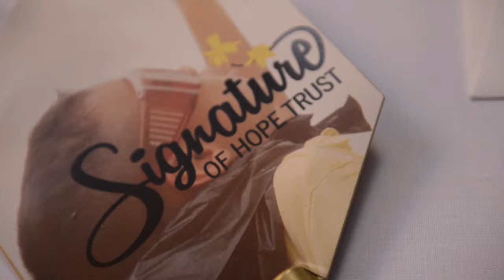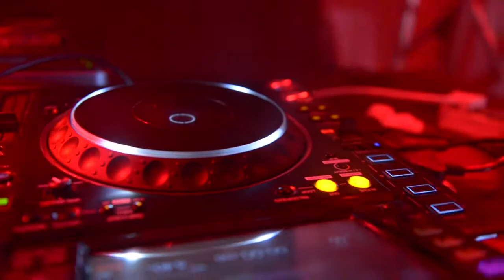Signature of Hope 2018